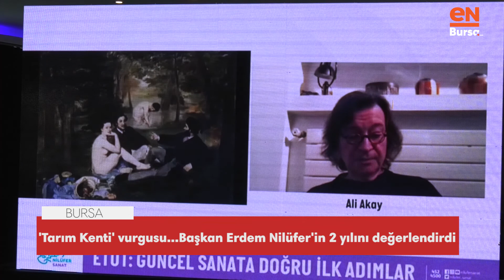'Tarım Kenti' vurgusu...Başkan Erdem Nilüfer'in 2 yılını değerlendirdi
Nilüfer Belediye Başkanı Turgay Erdem, geride kalan 2 yıllık görev süresini değerlendirdi. Yeni sanayi alanları istemediklerinin altını çizen Erdem, ilçede 'Tarım Kenti' kimliğini büyütmek istediklerini söyledi.